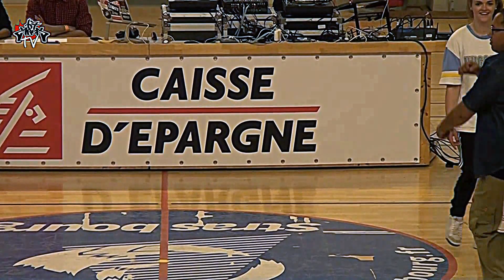Stand Up Crew vs Sona & Jaydi - Breaking NL Contest 2015 - 2v2 Debout 1/4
Breaking NL Contest 2015 :  Stand Up Crew vs Sona & Jaydi
Winner : Stand Up Crew
Speaker :
Marcky

Deejays :
DJ F-oNe
DJ Fayme

Juges B-Girl et B-Boy :
Boyka (Street Life Crew / The Tribe)
Fhaolyn (Phase-T / KOD)
X (Illusion Crew)

Juges Debout :
Nouna (Compagnie Mira)
Moogly (Zulu Gang)
Adil (Div’Style)